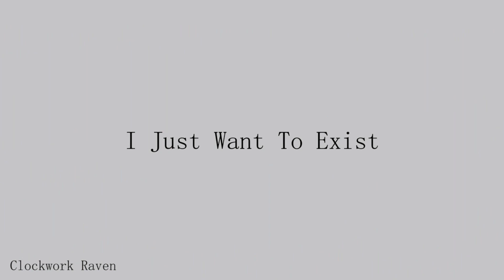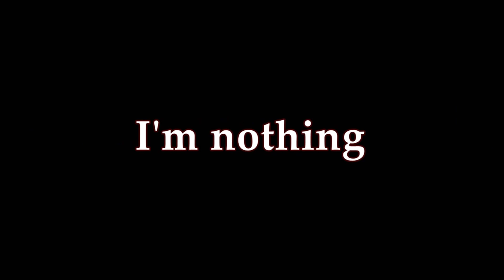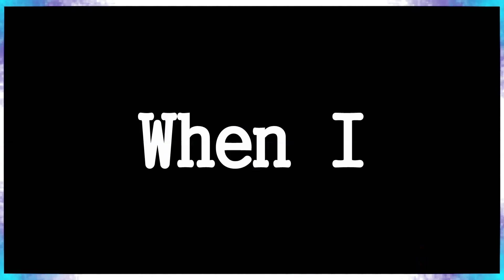Animators then and now